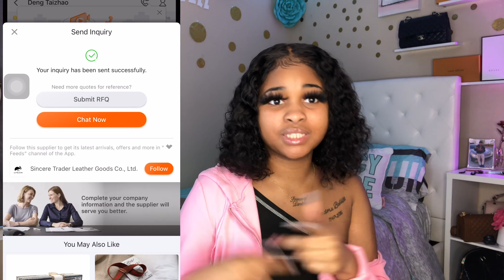LEMME PUT YALL ON TO THE BEST VENDORS FOR FREE $$ LASHES, DESIGNER ETC...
Hey guys today I’m going to be showing you how to find vendors on Alibaba. I hope this can help all my boss girls out there!

- SC @juice.dd